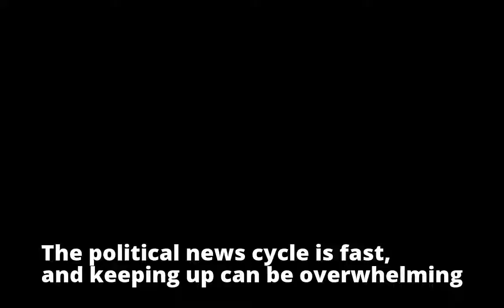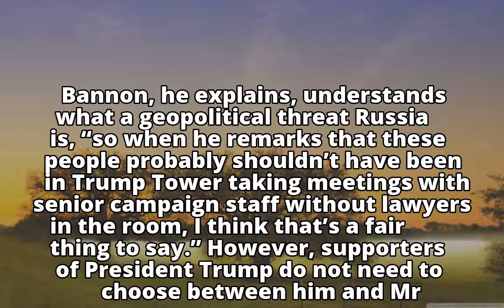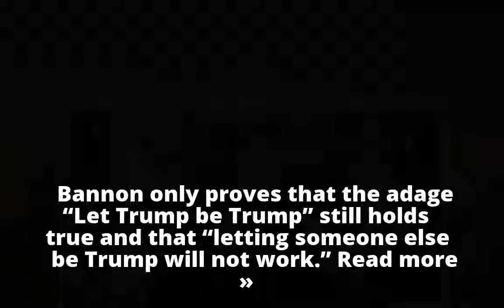Right and Left React to the Clash Between Trump and Bannon